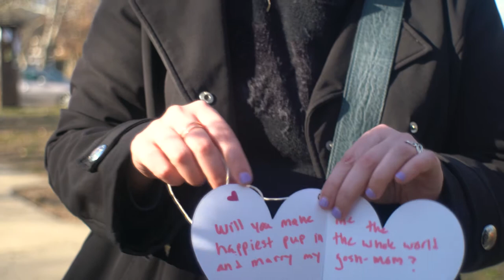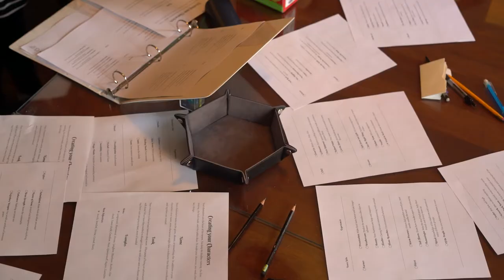Secret Proposal | Alex and Jonathan | Proposal Video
Hey Folks,

Today we meet Alex and Jonathan and we get to look at something we don't get to see often, Alex proposing to Jonathan. Helping Alex plan this took some time and we had some hiccups but it turned out amazing and of course, he said YES!

Cameras
Sony a7R II
Panasonic G7

Lens
Sony SEL85F18 85mm F/1.8
Sony - FE 50mm F1.8
Sigma 19mm f/2.8 DN Lens
YONGNUO YN50mm F1.8
Sigma 70-300mm f/4-5.6
Fotasy Canon EOS to MFT Adapter
Sigma MC-11

Audio
Movo VXR10 Microphone
MAONO Lavalier Microphone

Studio Lighting & Accessories
Fancierstudio Lighting Kit
Amzdeal LED Video Light Wand
Waterproof Camera Backpack by BESTEK
Samsung 128GB (U3) MicroSD